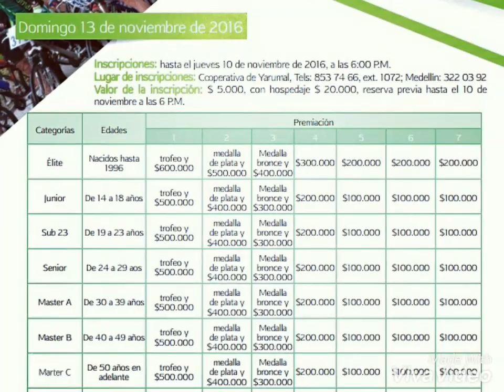Ascenso mallarino marconi en yarumal